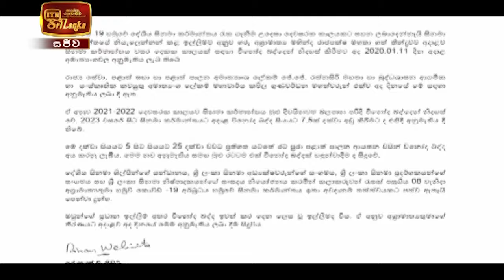ITN News 2021-01-11 | 09.30 PM